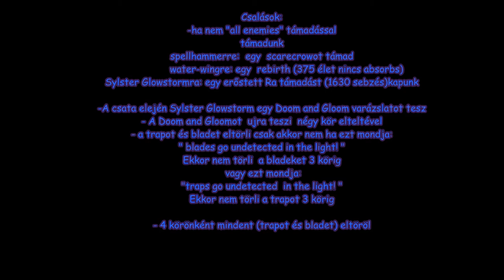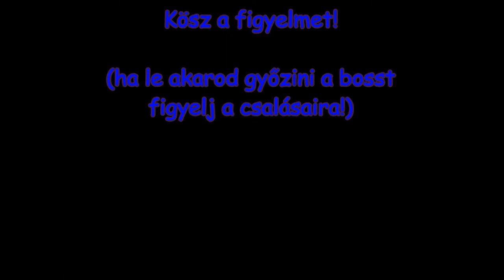Wizard 101 Waterworks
Elég nehéz dungeon Wizard Cityben.

A boss csal ezért figyelj a csalásokra!
A csalásokat a videó elején olvashatod.